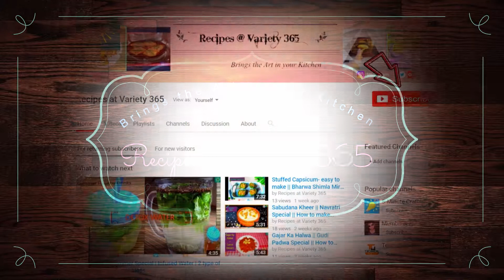Homemade OREO Biscuits | Chocolate Cookies - Tea Time Snack | How to make Cream Biscuits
EP:19

Hello and welcome back to “Recipes at Variety 365”,
In this Video we will learn how to make homemade Oreo biscuits. I hope you and your kids will love this homemade Oreo biscuits with a glass of milk of coffee or tea. You can also use them in a lots of Oreo based desserts recipes. As an Oreo lover, we all know that Oreo biscuits are not actually all that sweet.
So Learn how to make Chocolate cream biscuits, a delectable chocolaty delight at Recipes at Variety 365. Love biscuits? Homemade oreo cream cookies,
how to make oreo biscuit, क्रीम बिस्कुट, ओरियो बिसकुट, चॉकलेट कुकी
OREO cookie recipe in english,tiffin box recipe idea for kids bake Oreo cheese cake can be make with this cookies Indulge yourself in rich, chocolaty biscuits with loads of cream in it. These biscuits, that go well with tea or coffee also make a very good lunchbox / tiffin dish for kids. You may also add these biscuits in the breakfast menu. Easy to make, simple to assemble, hassle free and absolutely delicious. These chocolate cream homemade OREO biscuits will surely blow your mind away.
Do try this Eggless Cream Biscuits Recipe at home and share your experience with us in the comments section below.

I hope you love watching "Recipes at Variety 365" simple and easy recipe video and decide to be a part of my YouTube family...

About: Recipes @ Variety 365 is a YouTube channel , where you will find different cuisine recipe videos in Hindi. These recipes are made by easily available ingredients at home.

tiffin biscuits